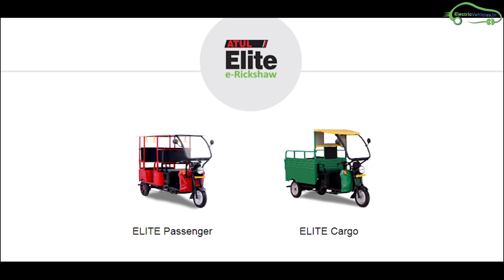Electric Vehicles News 40: eTrio Retrofitting Approval, Benling Aura Electric Scooter, Exide e-Auto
Electric vehicles News Today's

EV news headlines

eTrio Got ICAT & ARAI Approval
Noida Authority Got Tata Tigor EVs
Benling Aura to Launch in December
Atul Auto Li-ion eRickshaws
Exide Launches its 1st ever eRickshaw